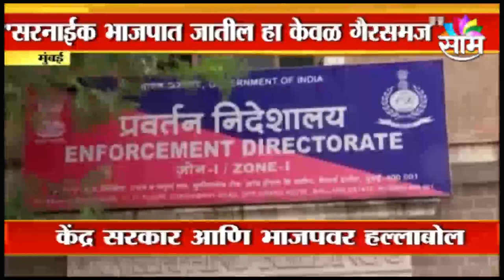POLITICAL NEWS | शिवसेना खासदार संजय राऊतांचा भाजपाला टोला